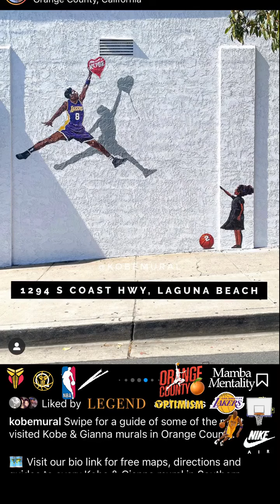Kobe Mural locations Orange County